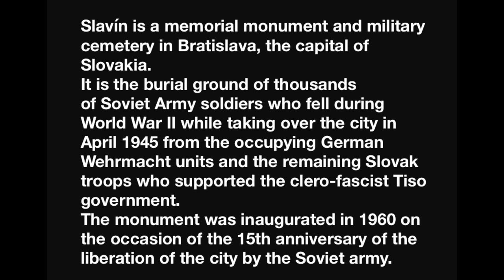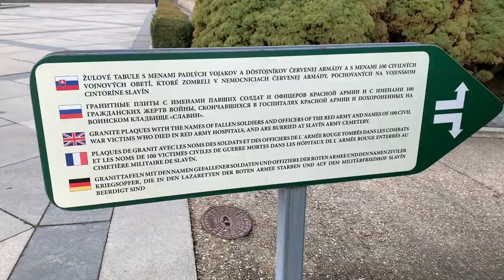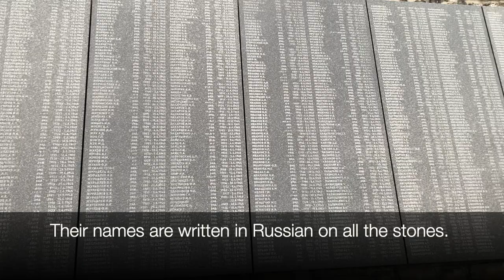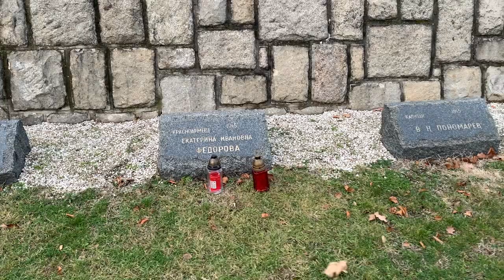Slavin | Soviet Army War Memorial | Bratislava | Slovakia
Hello Everyone,

I hope all you guys are doing well in your life. I am Joo, an Indian living in Europe (Bratislava, Slovakia). I am back with my another video in which I will show a memorial monument and military cemetery Slavin in Bratislava, the capital of Slovakia. It is the burial ground of thousands of Soviet Army soldiers who fell during World War II while taking over the city in April 1945 from the occupying German Wehrmacht units and the remaining Slovak troops who supported the clero-fascist Tiso government.

Bratislava vlog in Hindi
Indian girl in Europe
Indian girl in Bratislava
Soviet Army War Memorial